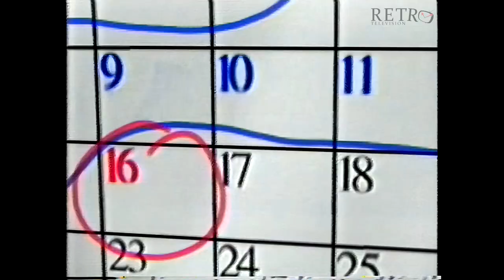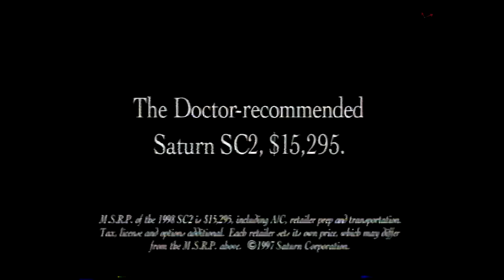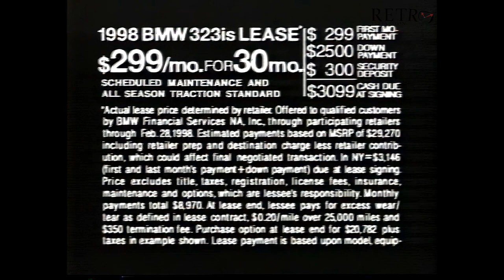1998 Presidents Day Car Sales Commercials - Squire Fridell - Paul Hogan - Judge Reinhold HQ !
15 Presidents Day Sale commercials from February of 1998.  Notable is the Toyota Guy himself.
 " Squire Fridell".  Look for Paul Hogan reenacting Mad Max in a Subaru Outback, and Judge Reinhold wants to race a BMW in his Subaru.
Toyota Carolla
Subaru Outback
Ford Ranger and Taurus
Buick Regal
Grappone Ford Dealer
Honda Civic LX
GMC Jimmy
Chevrolet Blazer S10
Toyota Tacoma
Cadilac Eldorado
Saturn SC2
BMW 323is
Key Auto Group Dealer